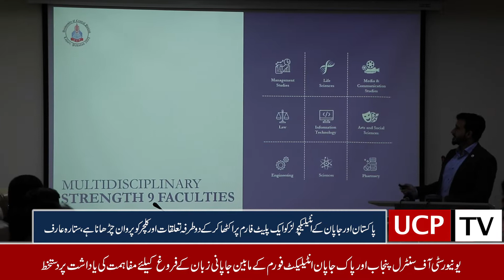MOU Signing between UCP and Pakistan -Japan Intellect Forum | Sign MOU UCP TV News Report | 2022